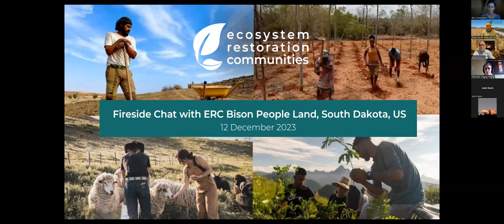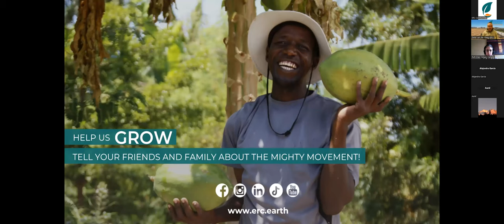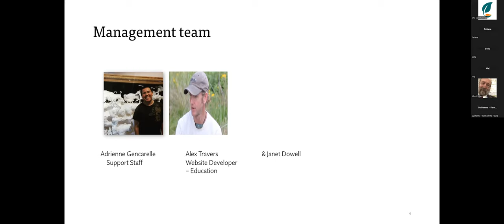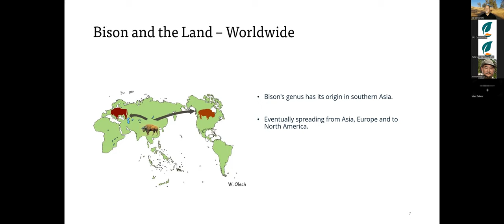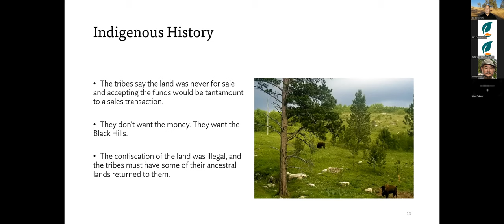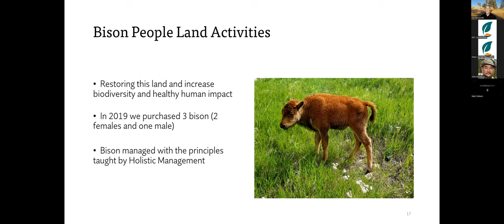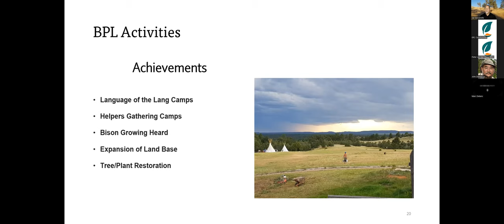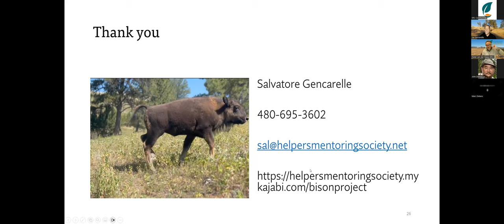Fireside Chat with John D. Liu and Bison People Land, US - 12 December 2023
Sal Gencarelle introduces us to Bison People Land in South Dakota, US. His team is working with bison - and traditional ecological knowledge - to heal the Black Hills which have been deeply scarred by hundreds of years of mismanagement. Learn about the rich history of the land and Lakota Native American people, and how this inspiring project is unfolding.

Learn more about this Ecosystem Restoration Community and support their work